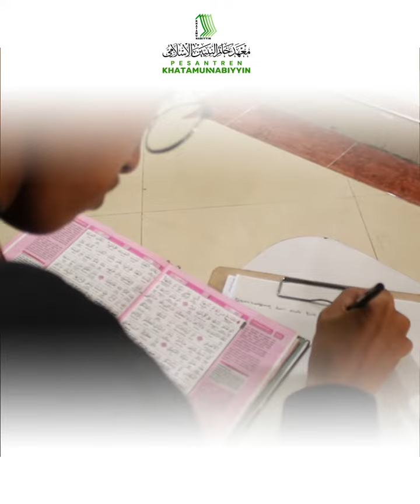Ujian Tahrir / Ujian Tulis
Setelah menjalani ujian lisan (Syafahi) akhirnya Pada Sabtu (17/02/24) para Mahasantri Pesantren tinggi (Ma'had Aly) Khatamun Nabiyyin memasuki ujian tulis pertama. Meskipun ujian diselenggarakan di hari Sabtu namun para Mahasantri sangat antusias dan semangat dalam menjalani ujian tulis ini. Ujian tulis ini bukan hanya sebagai formalitas belaka, melainkan untuk mengetahui kualitas keilmuan para Mahasantri lebih dalam lagi dari ujian safahi. Melalui ujian ini mereka bisa menjawab dan menjelaskan secara detail soal-soal yang diujikan oleh para penguji dengan batas waktu 120 menit. Ujian tulis ini dibagi menjadi dua sesi yang masing-masing memiliki durasi 120 menit.